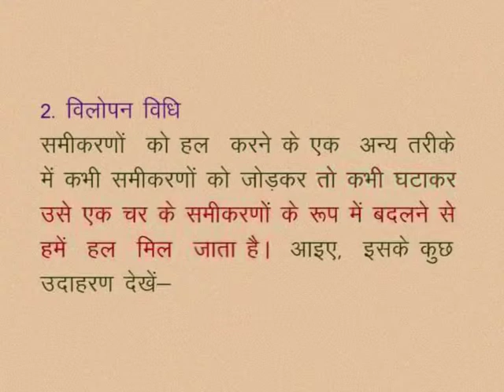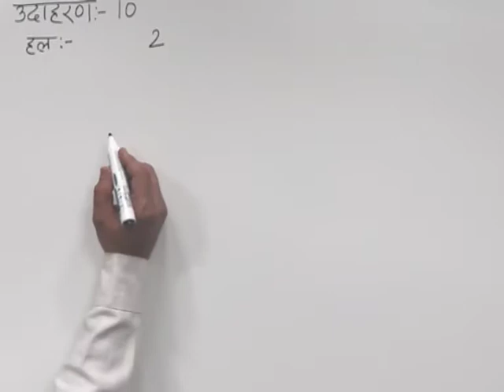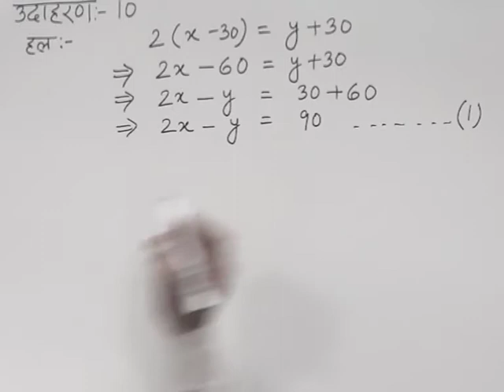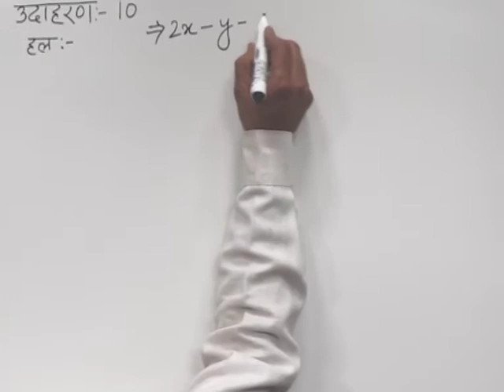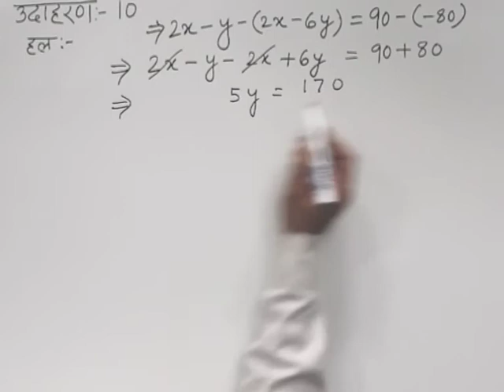CLASS 10th MATHS | CHAPTER -2- LINEAR EQUATIONS IN TWO VARIABLES